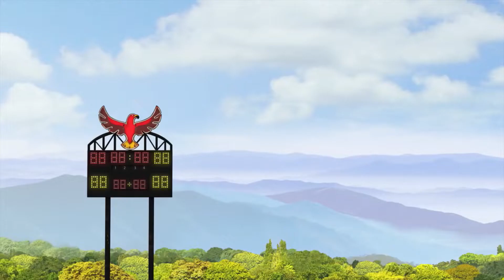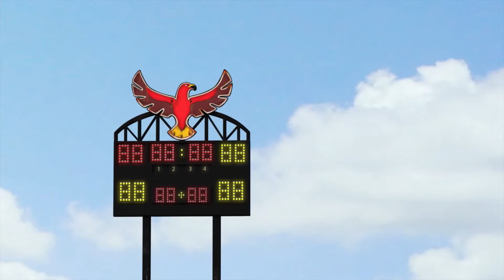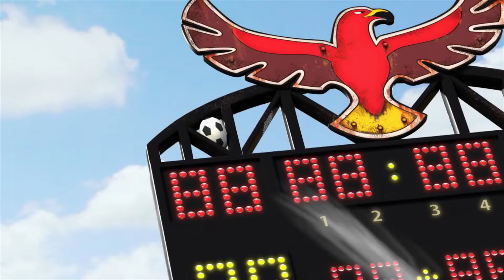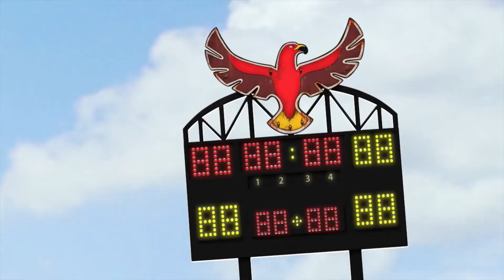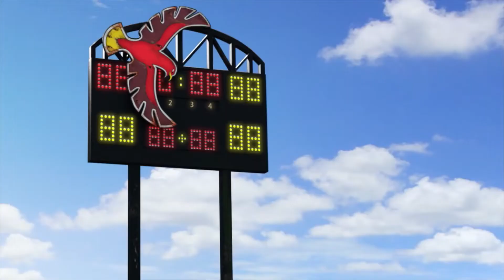Space Ranger Roger | Episode 4 - 6 Compilation | Cartoons For Kids | Funny Cartoons For Children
Space Ranger Roger brings you a special compilation featuring three full episodes from the Space Ranger Roger cartoon.

Roger and the bots attempt to fix a dirty, deflated soccer ball. But when they accidentally over-inflate it, the ball shoots across the field and gets stuck high up on the scoreboard!

Roger and the bots try to befriend a new creature on Earth: a scarecrow! They want its help to return an escaped foal to its mother. But when they accidentally send the scarecrow flying, the foal runs away too, leaving Roger and the bots to chase after both and bring the foal home!

🚀 Characters 🚀

🚀 Tool Bot: Tool Bot is the handyman of Roger’s bot crew, and acts like a Swiss Army Knife equipped with a variety of useful tools — a hammer, plunger, screwdriver, and more. Tool Bot is always excited to bring out his biggest, fastest, most powerful tools…whether the situation really calls for it or not. He believes that just about any problem can be solved with the installation of a “#9 hyperdrive—the